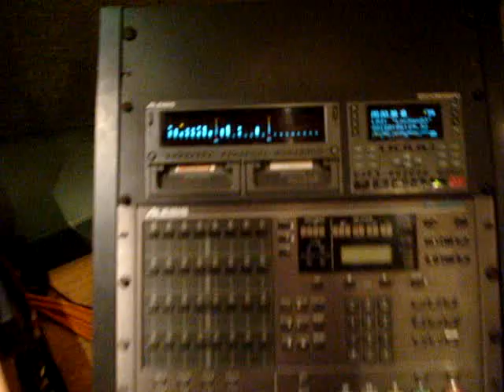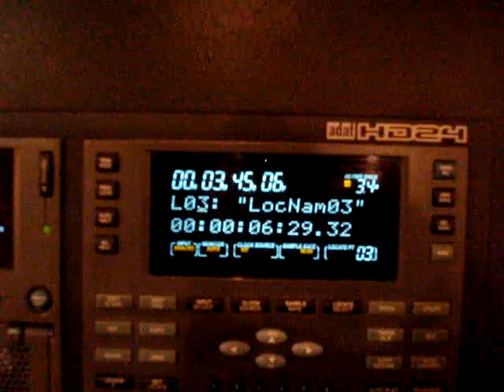Mix Session - The Wick - Crown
Crown, performed by The Wick.

Mixed on an MCI 600 Series console & numerous pieces of outboard compressors, gates, EQ's, and effects.

REC Workshop - Chillicothe, OH.